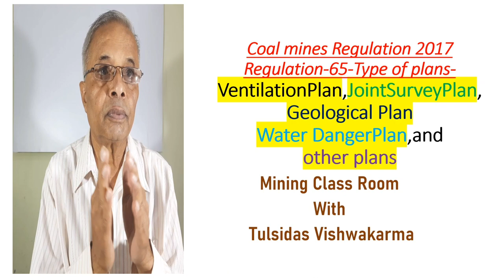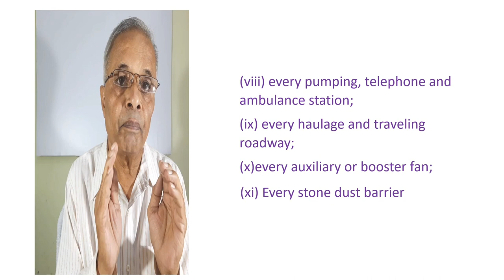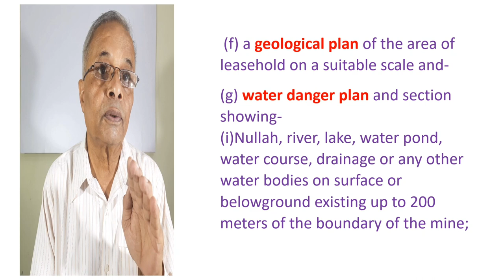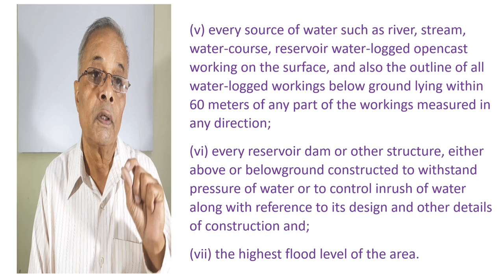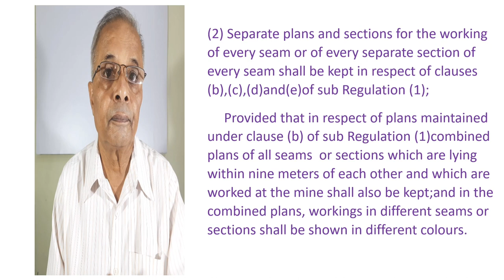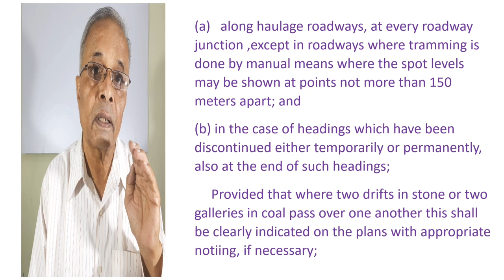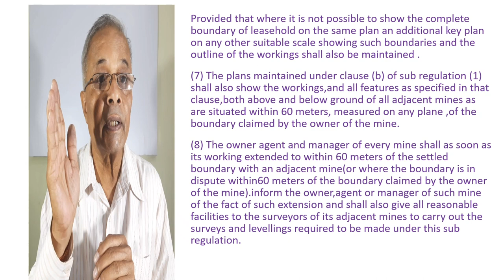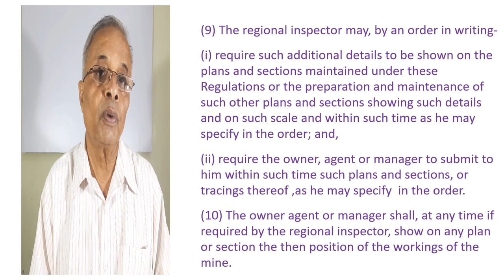Mine Survey-Type of Plans-Ventilation Plan-GeologicalPlan -Water DangerPlan-KeyPlan-Joint SurveyPlan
Coal mines Regulation 2017 regulation 65 type of plans this is remaining part of Regulation from our previous vedio in this video we have discussed about ventilation plan, geological plan,key plan,joint survey plan,-WaterDanger plan and many other particulars which should be shown in the plans explained in hindi and English very useful for the students who are appearing in the DGMS organized Mining examination .